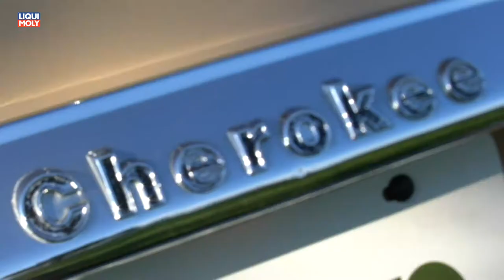Onlinemotor Jeep Cherokee Chief von 1977 Jeep 75Anniversaire